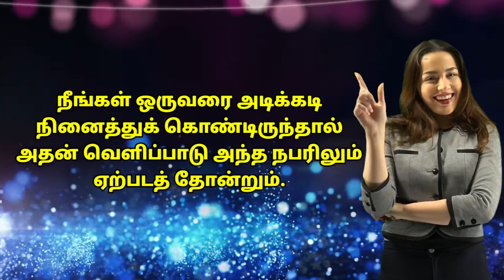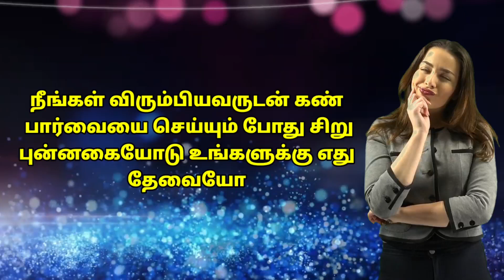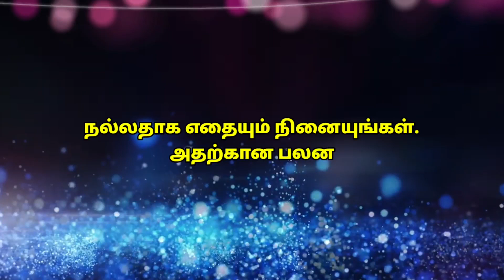Consistsntly thinking about someone